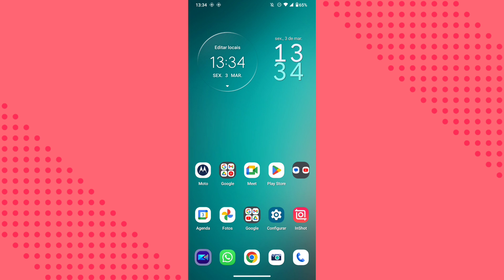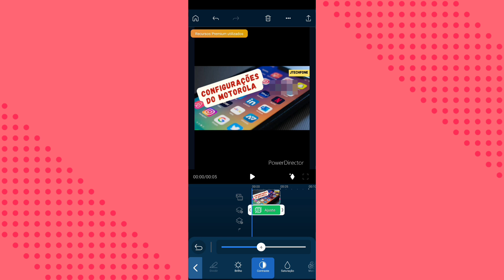COMO MELHORAR O CONTRASTE EM FOTOS PARA VÍDEOS NO POWERDIRECTOR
eai pessoal.
nesse vídeo você vai saber como está melhorar o contraste em fotos editadas no aplicativo powerdirector no celular.